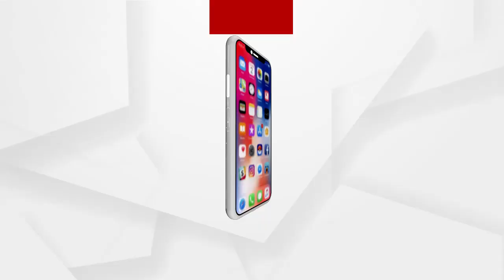ଧଳା ବଇଁଶି ନାଁରେ ମିଳୁଛି ସ୍ପେଶାଲ୍ ସିଗାରେଟ୍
ରାଉରକେଲାରେ ବେଧଡକ ଗଞ୍ଜେଇ ବ୍ୟବସାୟ । ଛୋଟ ପାନ ଦୋକାନଠୁ ଆରମ୍ଭ କରି ବଡ ଦୋକାନ ସବୁଠି କୋଡୱାର୍ଡରେ ଚାଲିଛି ବ୍ୟବସାୟ । ସ୍ପେଶାଲ୍ ସିଗାରେଟ୍ ନହେଲେ ଧଳା ବଇଁଶି କହିଲେ ମିଳୁଛି ଗଞ୍ଜେଇ.